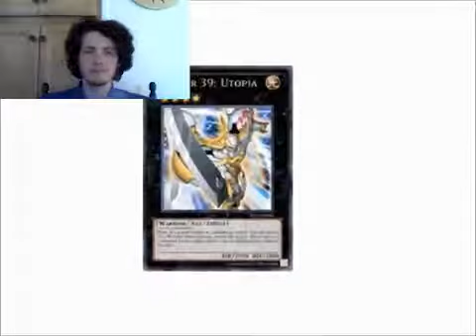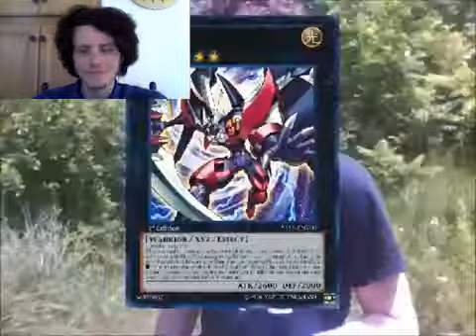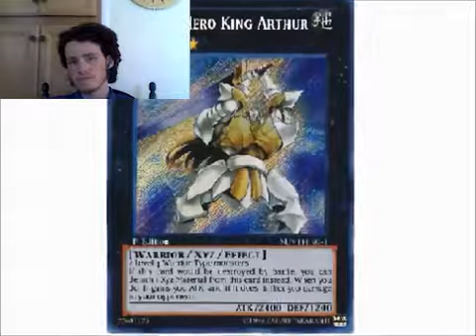Let's Watch Yugioh Project Games Ep 9 Return Of A Legend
Episode 9: He's Back